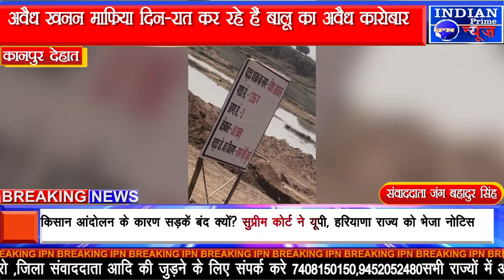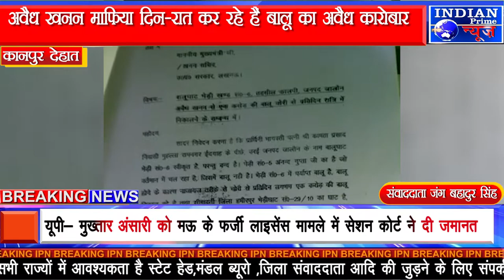IPN NEWS - भेड़ी घाट खंड 6 पट्टेदार की जमीन से अवैध खनन माफिया कर रहे लगातार अवैध खनन का कारोबार..